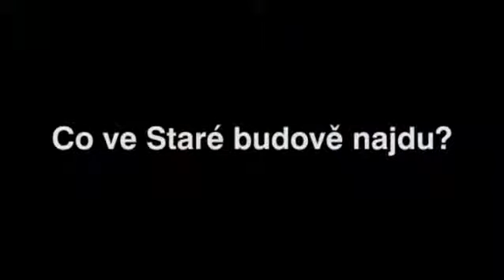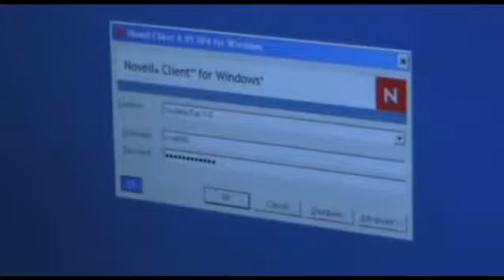VŠE - Stará Budova